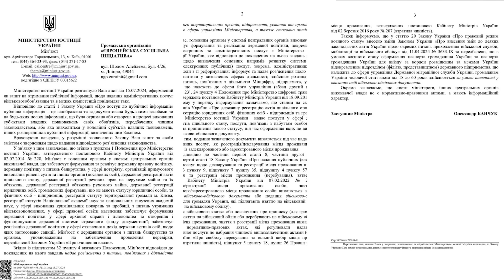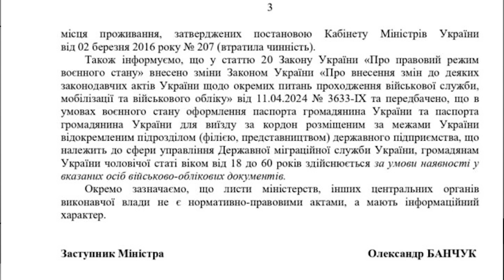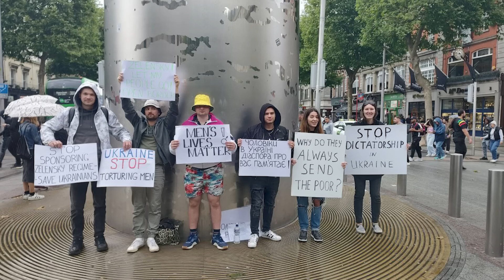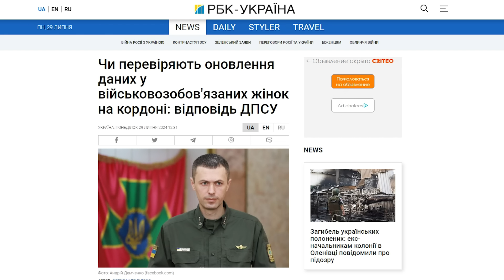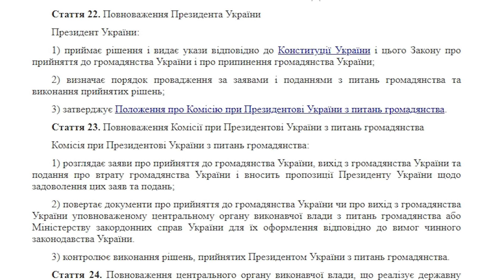НОВЫЙ ШОКИРУЮЩИЙ ПРИКАЗ по мужчинам 18-60! Лишение гражданства, аннулирование паспорта за границей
ℹ️ Больше информации о молдавском гражданстве вы можете узнать в телеграм-канале 📲

Хотите получить консультацию юриста (адвоката), НОВЫЙ ШОКИРУЮЩИЙ ПРИКАЗ по мужчинам 18-60. Лишение гражданства, аннулирование паспорта за границей, смотрите мое видео.